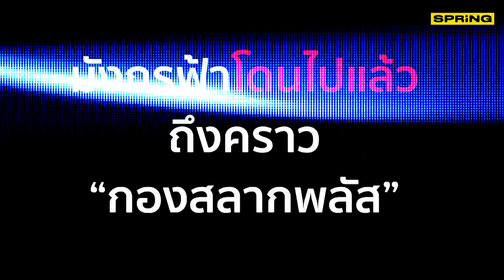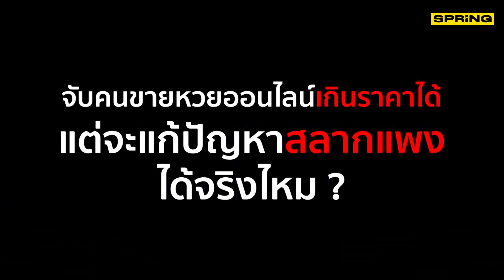แรมโบ้อีสาน บุกต่อค้น “กองสลากพลัส” พบกว้านซื้อหวย แล้วนำมาขายต่อเกินราคา | SPRING NEWS UPDATE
หวยมังกรฟ้าโดนไปแล้ว ถึงตา “กองสลากพลัส” แรมโบ้อีสานนำหมายศาลบุกค้น พบกว้านซื้อหวย แล้วนำมาขายต่อเกินราคา แต่ยึดหวยตรวจไม่ได้ เพราะเป็นการซื้อจากตัวแทนขาย ส่วนคนที่ซื้อไปแล้ววางใจได้ ถ้าถูกยังขึ้นรางวัลได้ปกติ